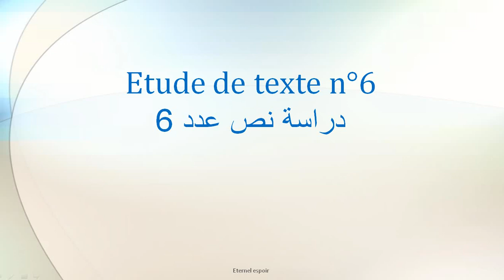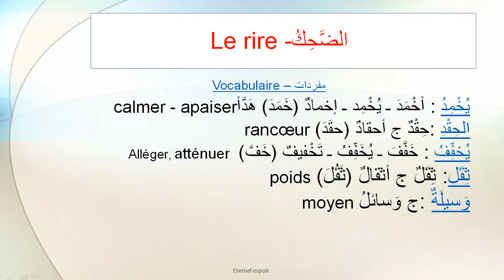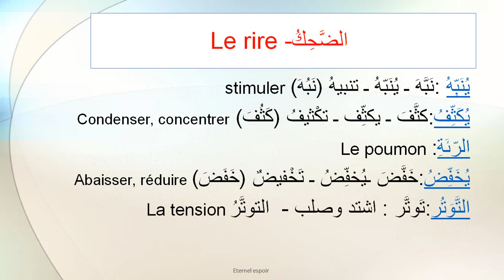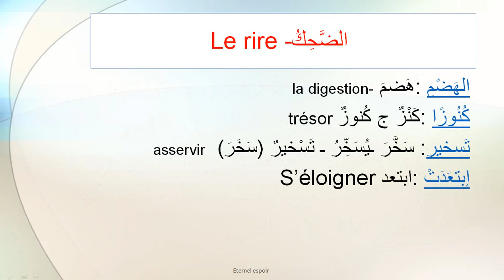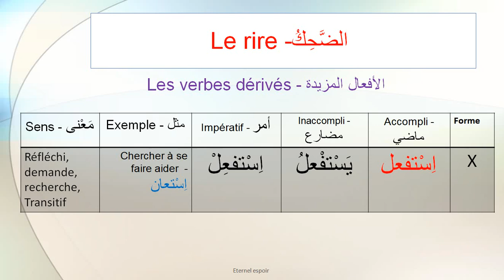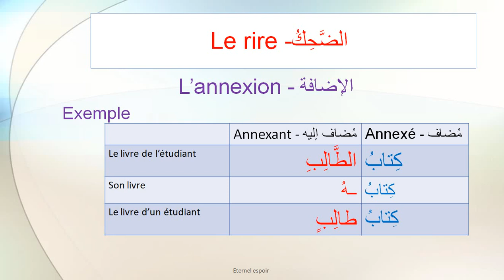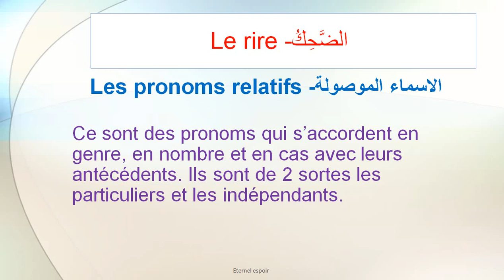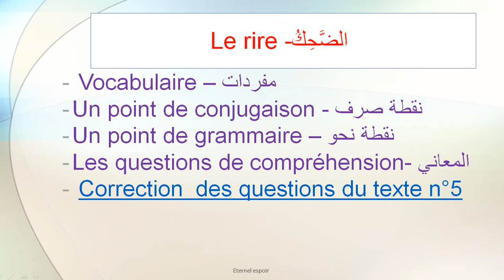Etude de texte n°6 - دراسة نص عدد 6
Analyse et étude de texte arabe